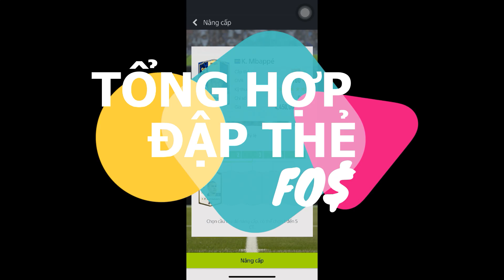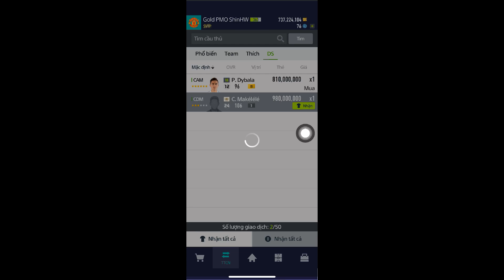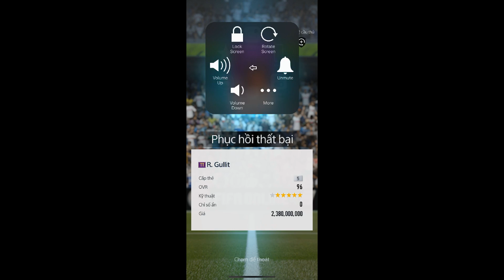Bàn tay thối | Ép thẻ VIP - nhà giàu cũng khóc